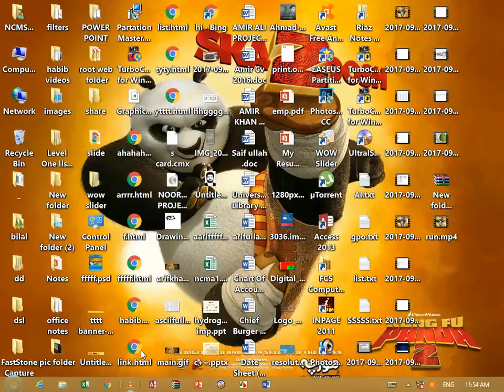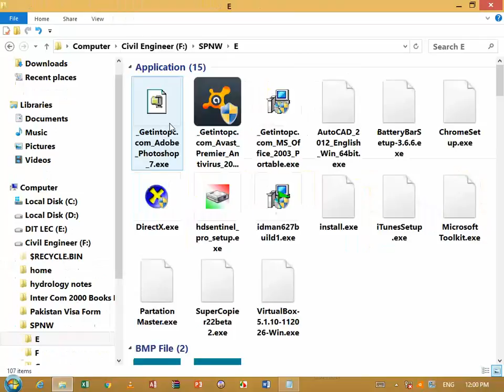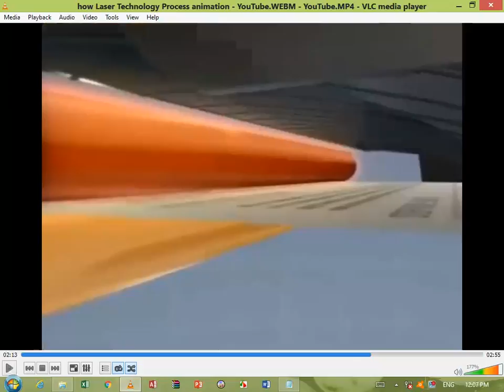FCS Lecture 5 computer science